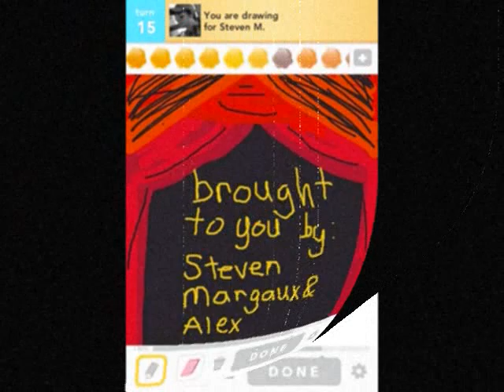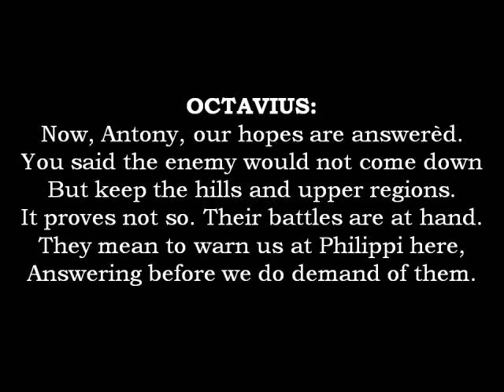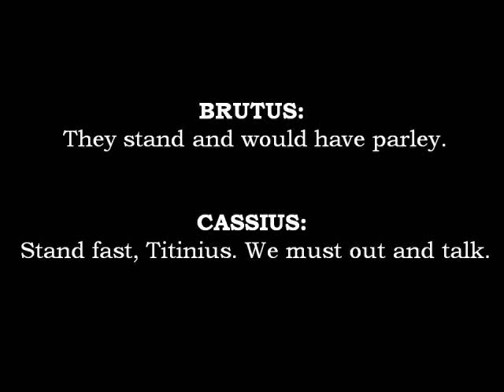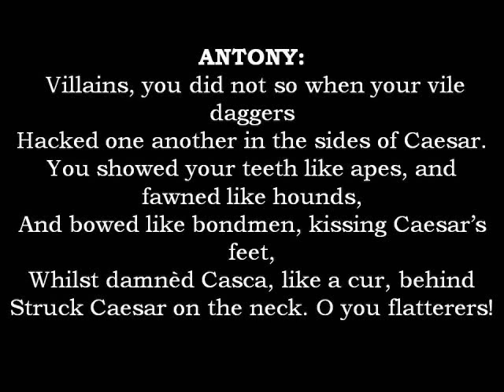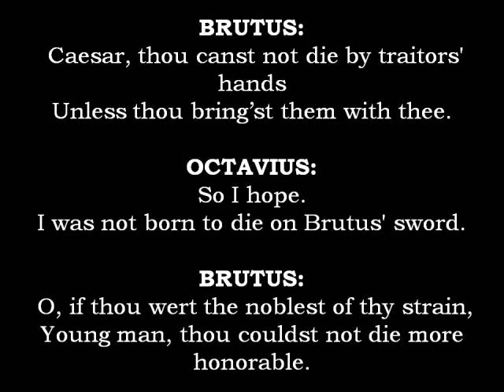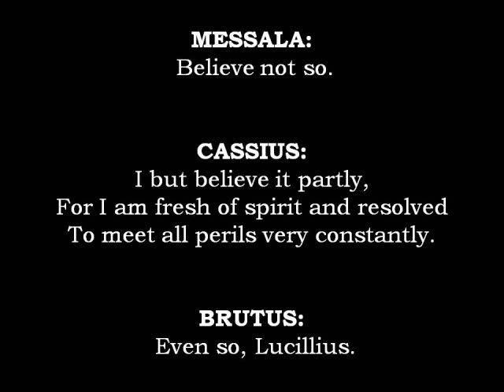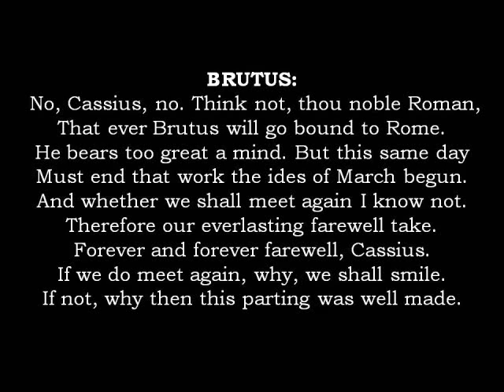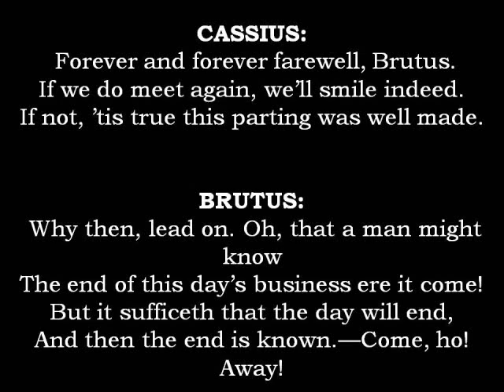Julius Caesar Presentation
Julius Caesar project for Mrs. Mooney's Pre-AP English II class